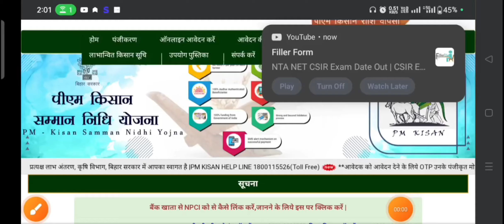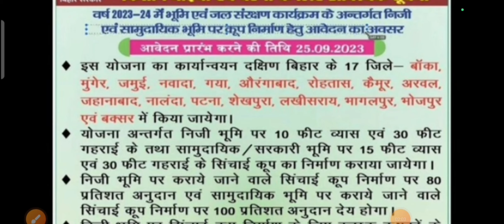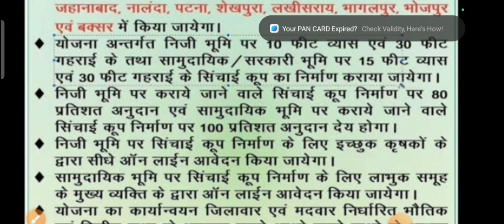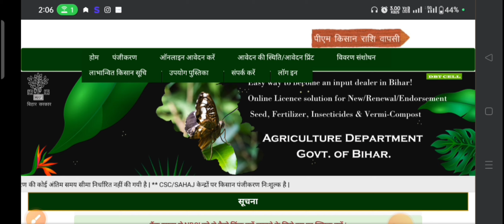बिहार कृषि विभाग की नयी योजना ऑनलाइन शुरू | Bihar krishi vibhag new Yojana 2023.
ओन्ली बीएनएमयू इनफॉरमेशन व्हाट्सएप ग्रुप

~Unboxing

~Internet

~Computer